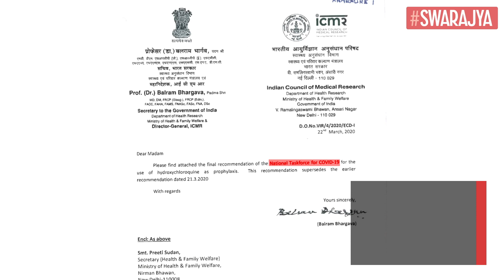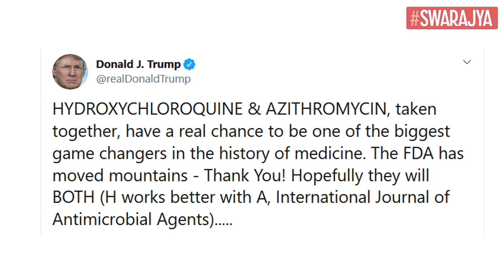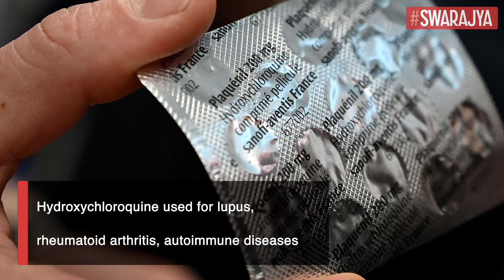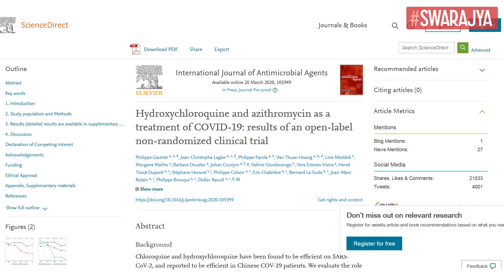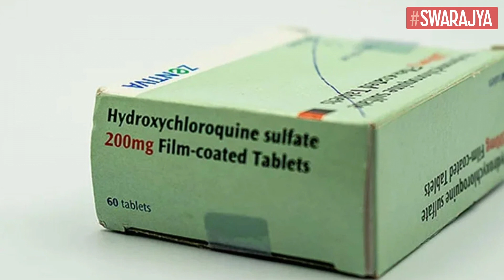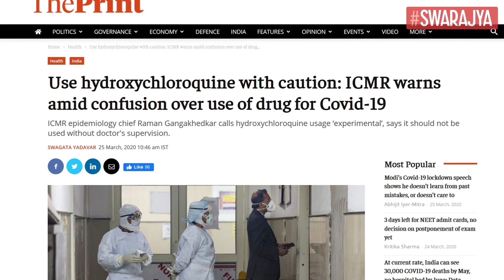Can Hydroxychloroquine Treat Coronavirus? Here's What You Should Know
The National Task force for COVID-19, constituted by Indian Council of Medical Research, recommended the use of hydroxychloroquine as prophylaxis (preventive drug) of SARS-COV-2 infection for high risk population on 23 March.

The following high-risk population can be put under chemoprophylaxis with hydroxychloroquine:

• Asymptomatic Healthcare Workers involved in the care of suspected or confirmed cases of COVID

• Asymptomatic household contacts of laboratory confirmed cases

In the United States, President Donald Trump hailed the drug as something that could counter coronavirus, but health experts have expressed reservations ever since.

In this video, we try to gather the basics of what we know about the drug and its possible use in the future.